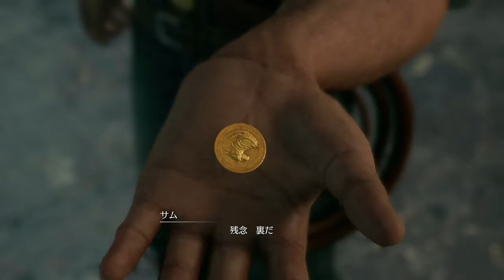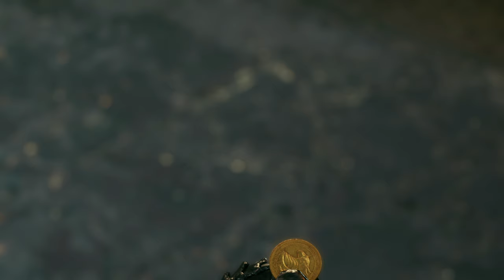【FF7 REMAKE】PS4pro版実況#33 "3人の代理人"【Chapter 9】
コルネオの館には3人の代理人から推薦状を受け取る必要があるのだという。
そして代理人の依頼を聞いているとなんだかんだコロネオコロッセオに出場することに

OS: Windows10 64bit
CPU: Core i7-7700K 4.2GHz
RAM: 16GB
GPU: GTX1080Ti 11GB+Asetek
キャプチャボード: Monsterx u3.0r or AVerMedia Live Gamer 4K GC573
モニター: LGゲーミングモニター 27UL500-W(4K/HDR)
キーボード: K65 RAPIDFIRE Cherry MX Speed RGB COMPACT
マウス: logicool g402
ヘッドセット: Logicool G G933s無線仕様
マウスパッド: Logicool G G240t